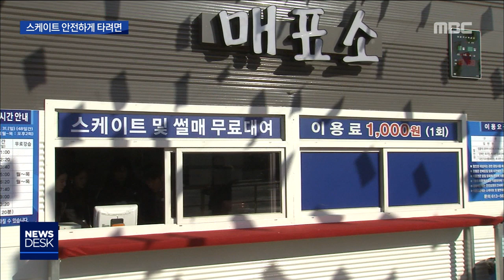[뉴스데스크]광주시청 야외스케이트장 개장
◀ＡＮＣ▶
광주시청 야외 스케이트장과 썰매장이
내일 개장합니다.

이제는 겨울 스포츠를 즐길 수 있는
명소로 자리를 잡았는데요.

보다 안전하게 즐기는 방법을
이다솔 기상캐스터가 전해드립니다.

           ◀ＶＣＲ▶

겨울 볕에 은빛 아이스링크장이 반짝입니다.

맑은 하늘 아래 펄럭이는
알록달록 만국기에는 활력이 가득합니다.

광주광역시청 문화광장에
도심 속 겨울왕국이
개장 전 정비를 마쳤습니다.

광주시는
내일부터 내년 1월 말까지 총 48일간
야외스케이트장과 썰매장을 운영합니다.

스케이트장엔 물품 보관실 등
각종 편의시설이 마련돼 있고
허기를 달랠 수 있는 매점과
디제잉이 진행되는 뮤직 박스 등
즐길 거리도 갖춰져 있습니다.

평일엔 오전 10시부터 오후 5시 40분까지,
주말과 공휴일엔 오후 8시 20분까지
이용할 수 있고 시간 당 천원의 이용료를
내야 합니다.

월요일부터 목요일은
무료 스케이트교실이 운영됩니다.

(s/u)
아이스링크장을 이용하실 때는 이곳에서 제공되는 스케이트와 안전 모자뿐만 아니라,
장갑과 두터운 양말도 꼭 착용해야 합니다.
특히 장갑이 없으면 입장을 할 수 없으니까요, 꼭 준비하시기 바랍니다.

추위도 추위지만,
미끄러운 얼음 위에서 즐기는 스포츠인 만큼
안전사고에 특히 주의해야 합니다.

           ◀ＩＮＴ▶

나우철 / 회계과
"넘어지면 손목골절이 많이 발생합니다.
스케이트 타러 오시면 부모님들이 꼭 우리 아이들에게 스케이트 타기 전 준비운동을 시켜줬으면 좋겠습니다. 끝나고 나서도 잠깐 몸을 풀어주고..."

썰매장은 나이와 상관없이 이용 가능하지만
스케이트장은 여섯살 이상 어린이부터
이용할 수 있고 보호자는 아이젠을 착용해야만
입장이 가능합니다.

주말인 내일 날은 대체로 맑겠지만
최저기온은 영하 4도로
오늘보다 3도 가량 낮겠고,
찬바람이 강하게 불면서 춥겠습니다.

일요일에는 광주와 전남 전 지역에
눈이나 비가 내릴 것으로 예상됩니다.

mbc뉴스 이다솔 입니다.

           ◀ＥＮＤ▶